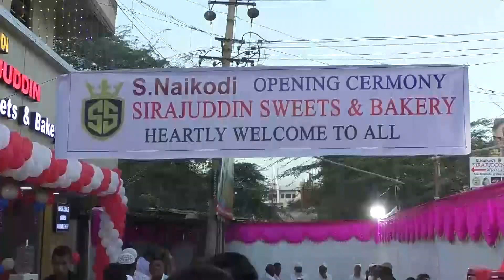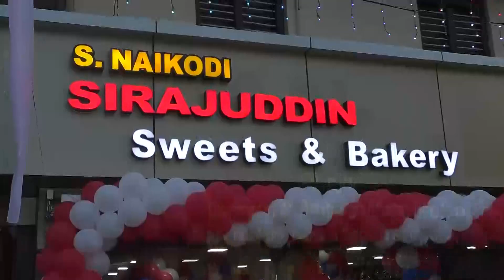Al- Huda Urdu Primary School Me Republic Day Ka Aayojan...! Bijapur News 26-01-2020